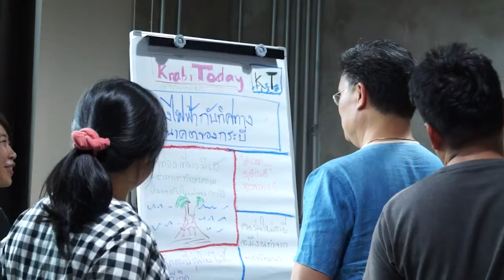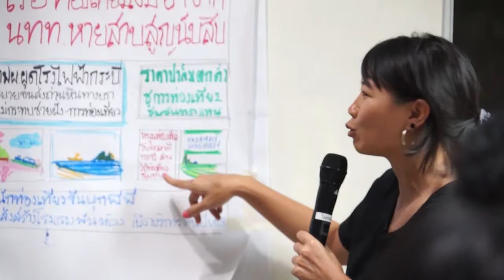Module 3 : เรื่อง สิ่งแวดล้อม พลังงาน และอาหาร